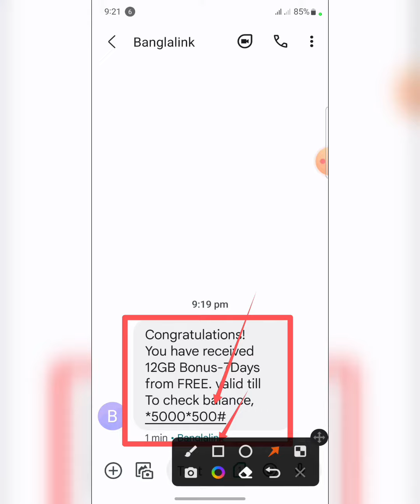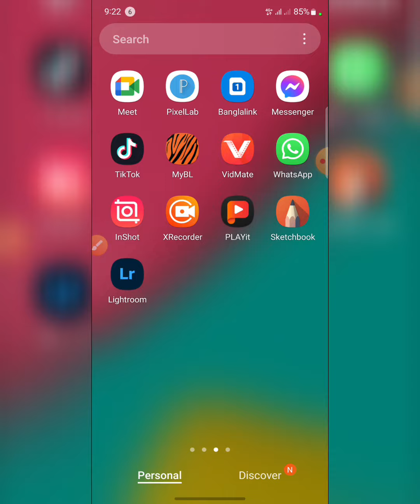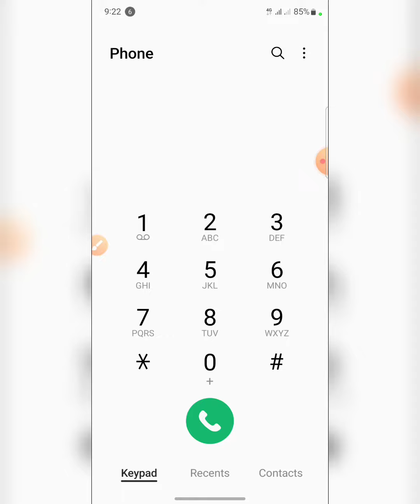12GB free All SIMs | free mb banglalink 2022 | free mb free internet 2022 | bl free net 2022